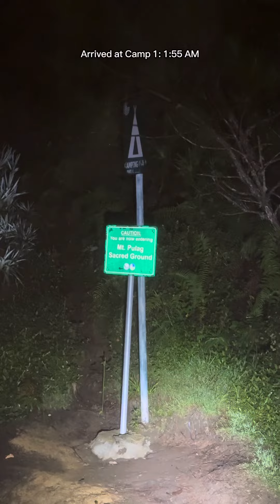Your DIY Mt. Pulag Itinerary for 2 days and 1 night.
Nakalimot kos environmental fee & cultural fee - 300 + entrance fee (weekend) 350 = 650 + 4015 (naa sa video ang breakdown) = 4665 DIY total expenses so pagjoiner nalang mo please 😂